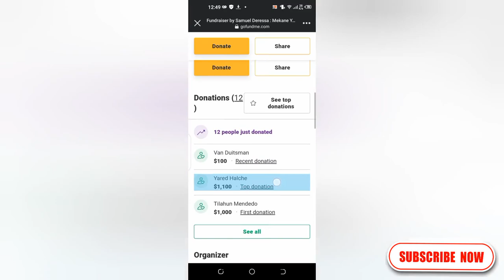ODUU AMMEE 😭| Seeminari Mekane Yesusitti Balaa Lolaa Qaqqabeen lubbuun Namootaa darbe😭